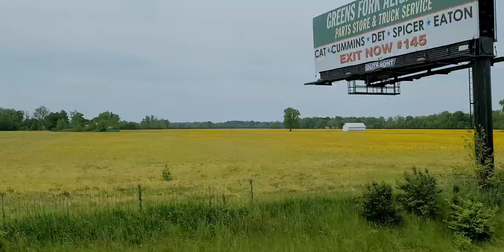Is these Rapeseed ? Post a comment on this video 👇 below 😊Richmond,IN I-70 EB